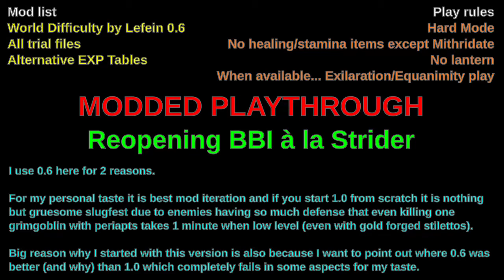Dragon's Dogma - (pt. 43) Modded Playthrough from scratch - Reopening BBI à la Strider